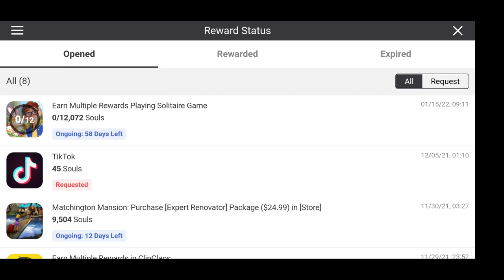300 or more souls per day! Guide: How to Farm Souls in 2022 in MK Mobile.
On this video i will provide tips/tricks in MK Mobile. How to Farm Souls in MK Mobile.